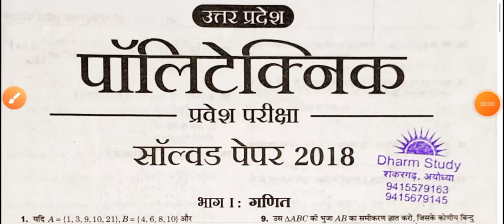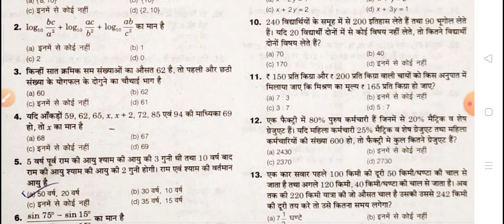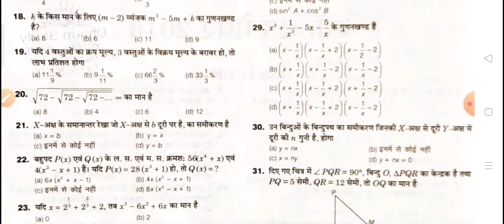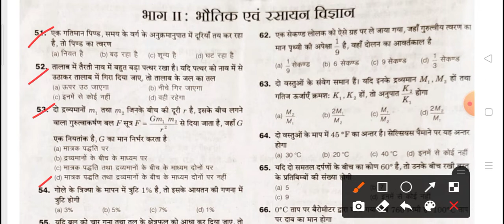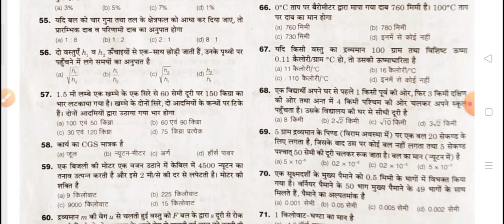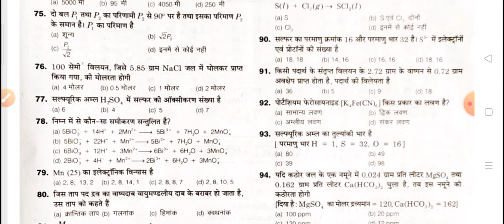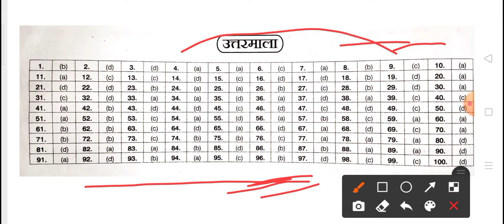Practice paper set 2018 group-a polytechnic entrance exam 2021Target 100% सफलता के लिए पूरा देखे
उठो                            लड़ो                               जीतो

Comptitions Classes 👇

 IAS /PCS /SSC /Bank /Railway /TGT/PGT

/TET /Ctet /SuperTet /LLB /UPSI /ITI /NET

/UPPolice /UPPCL/UPLekhpal/Polytechnic

/U.P.B.E.D /D.L.E.D /Art Comptition

/Computer&  All One Day

Exam Provide Class
Academy Classes 👇

  CBSE Board 👇

 /6th /7th /8th /9th /10th /11th /12th

 /B.S.C. /M.S.C /B.A. /M.A /B.C.A. /M.C.A.
Extra Classes 👇

Motivational Class /Health Class /Singing

 Class /Music Class /News Class

 Kindly see you this Channel Provided all

 Competition's & Academy Classic Classes

future.

Channel Social Sites Link 👇
 WhatsApp link Join -👇

 Polytechnic Entrance Exam 2020 Student

Telegram link Join-👇

Dharm Study📙
उठो                               लड़ो                           जीतो

               Any Inquiry Office No.👇

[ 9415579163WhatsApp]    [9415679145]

            Most Important Playlist Link 👇

1.Polytechnic Entrance Exam 2020

Tet &Ctet, Super Tet ,D.El.Ed.,B.Ed.,TGT, PGT

UPPCL Exam Technical & Computer

kaishe questions aate h polytechnic entrance exam me
hou many types questions polytechnic entrance exam
group-A Exam paper set me kaishe questions aate h